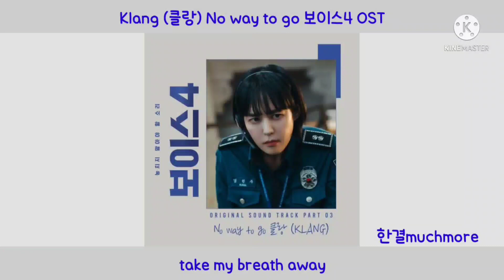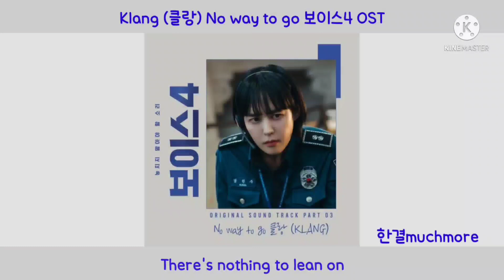[1시간 듣기] Klang (클랑) - No way to go 보이스4 OST 1시간 듣기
* 제 영상보고 그대로 따라하시지 마세요 *
* 2차 공유 금지 *
* 출처 남겨도 2차 공유 불가 *
* 참고만 해주세요 *
* 제 영상은 여기에만 시청해주세요 *
* 영상 퍼갈시 사과문 5천자 + 신고 *